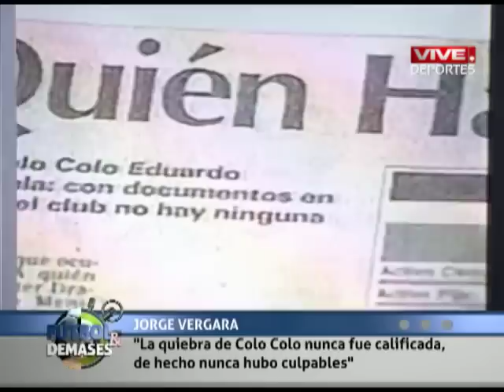Jorge Vergara Núñez estuvo en Fútbol y Demases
El ex dirigente de Colo Colo, Jorge Vergara Núñez, estuvo en el programa de Vive! Deportes "Fútbol y Demases" junto a Juan Cristóbal Guarello. Revisa acá gran parte de la entrevista.